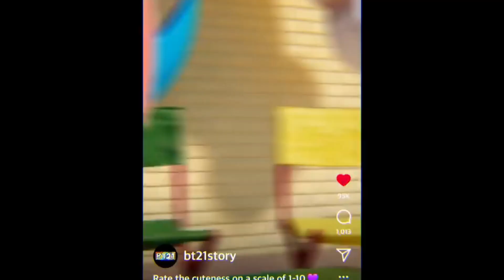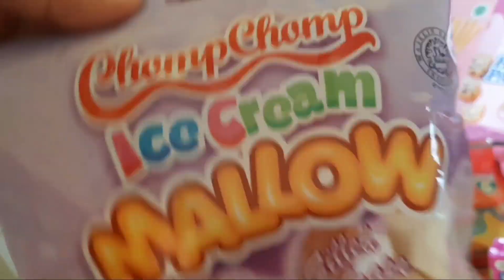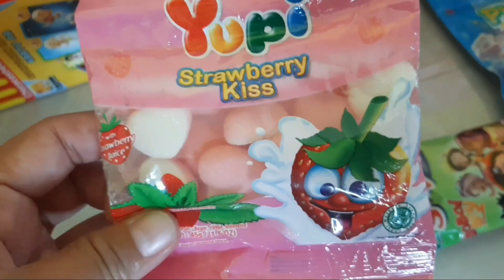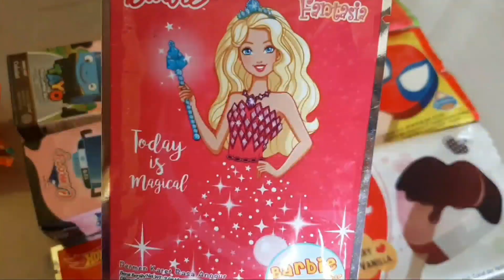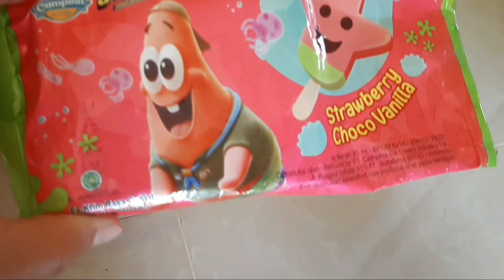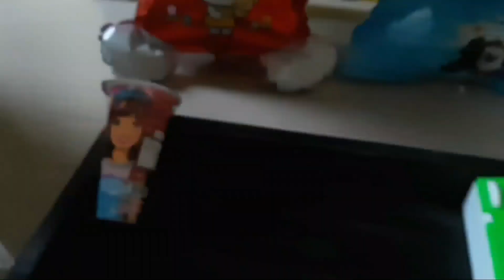Hunting Es Krim Permen Yupi Masakan Dokteran Lolipop Balon Hello Kitty Minions Bebek Surprise Eggs39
Balon Hello Kitty Spongebob Doaemon Boba Marsha and the bear Elsa Frozen Es Krim Karakter Dispenser Setrika Kompor Kulkas Stetoskop Mikroskop Marshmallow Susu